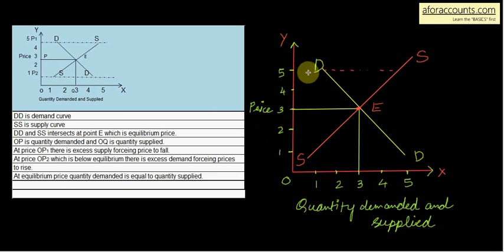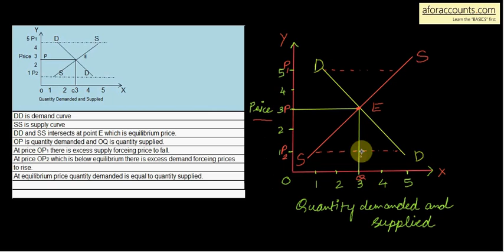5.11_Determine perfect competition : Part 2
Determining perfect competition explained - by AforAccounts.com